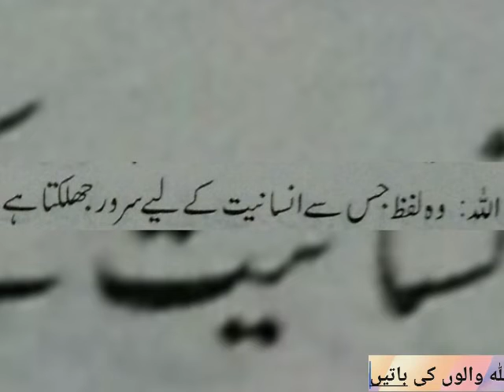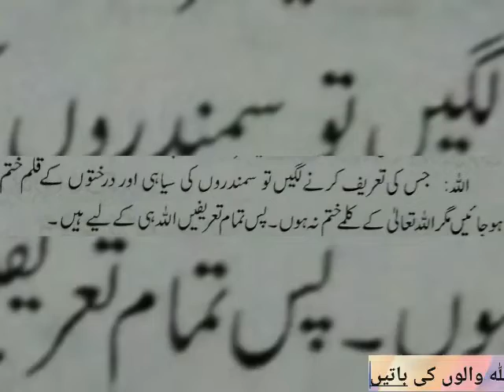Allah jalla jala la hu